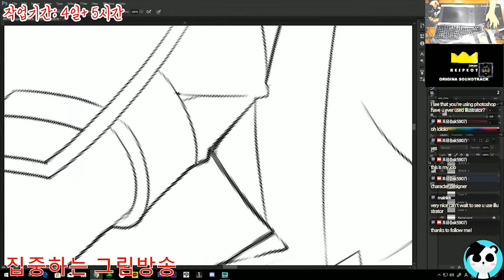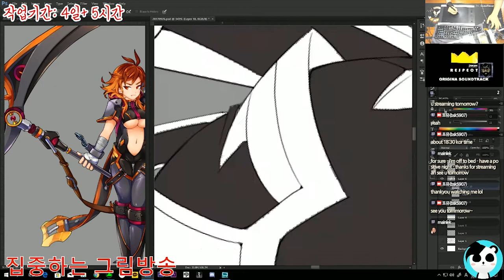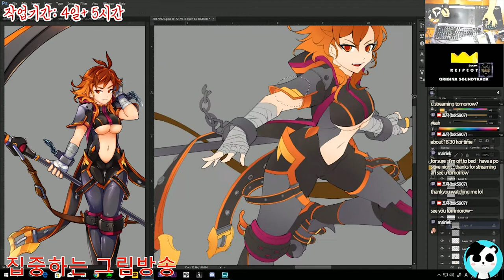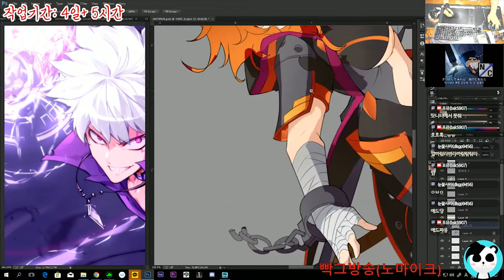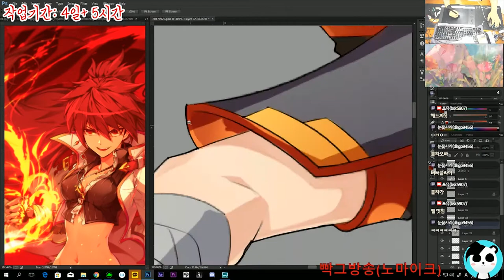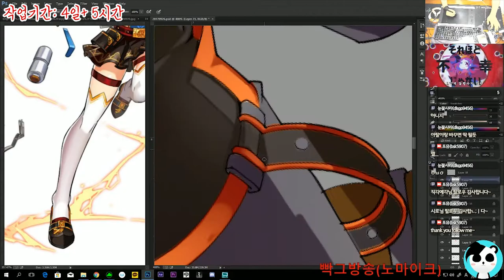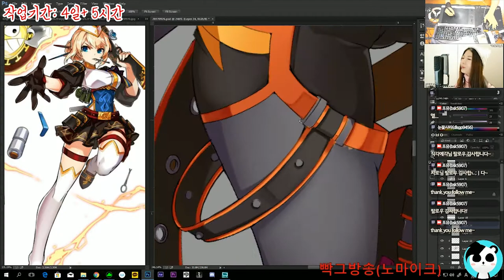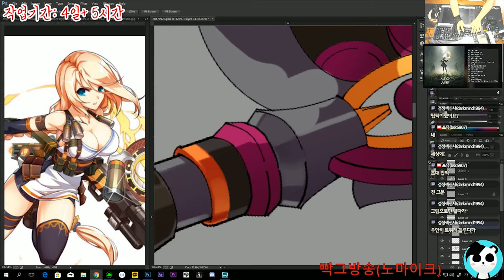[포뮤]_스피드 페인팅_엘소드 창작캐릭터'루비스' 2차전직 1라인'프리즌 브레이커'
[FORMULA] speed painting
_Elsword creative character 'RUBIS' the 2nd class line no.1
'Prison breaker'
[포뮤] 스피드 페인팅_엘소드 창작캐릭터'루비스'
2차전직 1라인 '프리즌 브레이커'